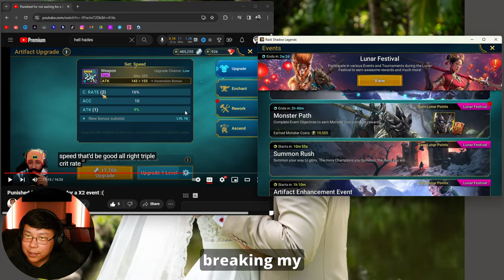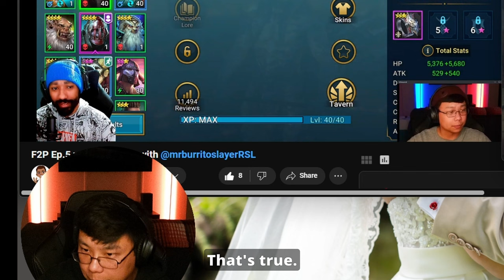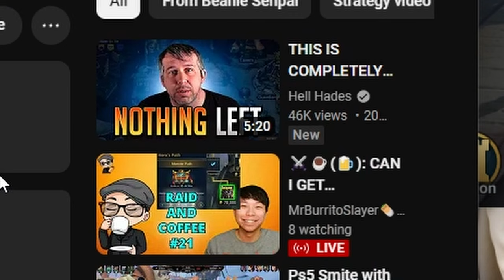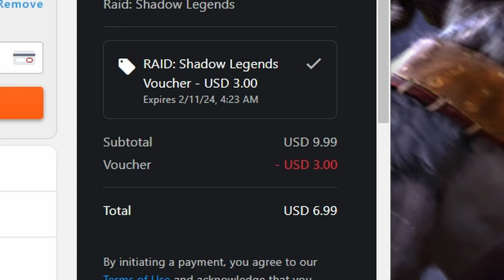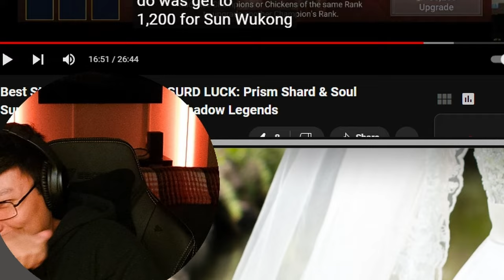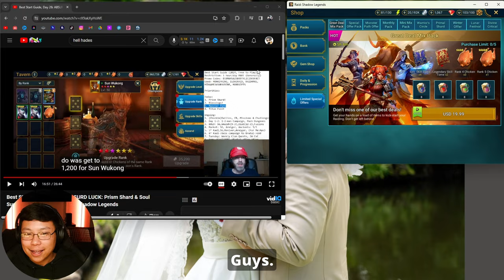PLARIUM WON | RAID: SHADOW LEGENDS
Highlights from the stream where I FALL for PLARIUM TACTICS and ended my F2P run. *its entertainment guys. I had fun, chat had fun, most of you are having fun, I can afford this, no one is getting hurt, I’m not going to whale out.

TIMECODES
0:00 - I am already here
0:47 - I hate being F2P since I know what P2W is like
2:07 - Asking Mrs.Burrito if its ok
3:04 - Hell Hades
3:40 - Let's pull out the wallet
4:10 - Even my bank can't believe it
5:50 - P2W Burrito Returns
6:25 - Soulstone Opening
10:00 - Pulling out the wallet again
11:30 - An hour left to get the rest
12:15 - Pulling out the wallet again
12:46 - 15 Min left
13:40 - I can sleep now
14:30 - Even after paying and struggling